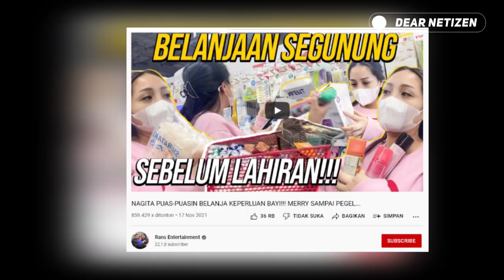Nagita Slavina SEMPATKAN SHOPPING SEBELUM LAHIRAN.. SUPER KECE PAKAI OUTFIT PULUHAN JUTA !!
Menjelang hari H persalinan anak keduanya bersama Raffi ahmad, Nagita Slavina sempatkan ke supermarket untuk borong banyak barang barang keperluan dedek bayi.

Dalam vlog unggahan kanal youtibe rans entertainment pada 17 november 2021, tampak nyonya andara tersebut tak didampingi sang suami, melainkan Merry Ahmad.

Tanpa makeup, Nagita Slavina tetap tampil kece dan stylish dengan kenakan sweatshirt berwarna pink bergambar doraemon.

Dipadukan dengan legging dan sandal teplek hermes, ootd Nagita Slavina begitu mewah dan semua branded meski terlihat sederhana.

Sempat diunggah oleh akun instagram fashion_nagitaslavina pada beberapa bulan silam, sweatshirt mama rafathar tersebut adalah keluaran dari brand Gucci, dibandrol dengan harga 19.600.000

Jika ditotal semuanya, dari mulai jepit rambut, tas, hingga teplek hermes yang dikenakan nyonya andara, pastinya sudah capai ratusan juta rupiah ya gaes..